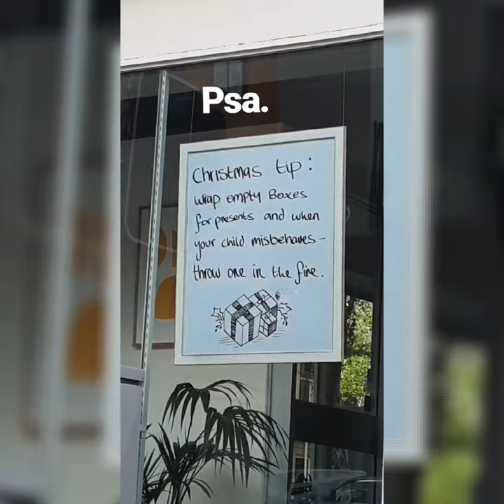ANNE CURTIS AND ERWANS IG STORY